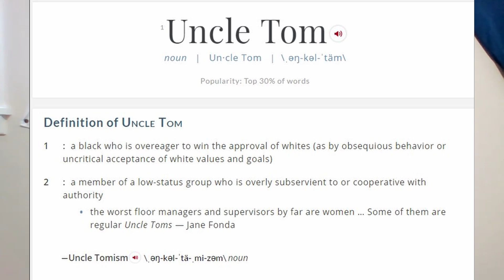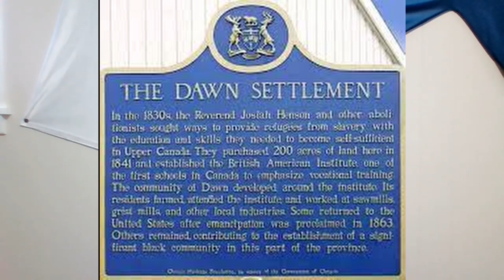The Melanin Warriorz Podcast Presents: Melanin innovators with Josiah Henson The Real Uncle Tom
Join me Ladies and gentlemen for the Melanin Innovators of The Melanin Warriorz Podcast. Our First Innovator Josiah Henson whose likeness was portrayed in the story Uncle Tom's Cabin. See the true story of the man Considered to be Uncle Tom Josiah Henson.